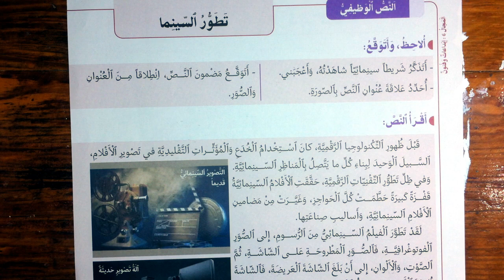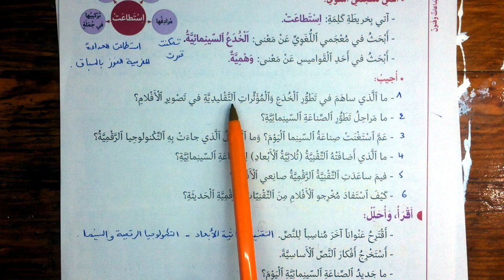اجوبة النص الوظيفي تطور السينيما الصفحة 218 في رحاب اللغة العربية المستوى السادس